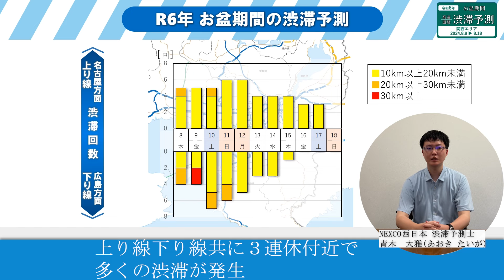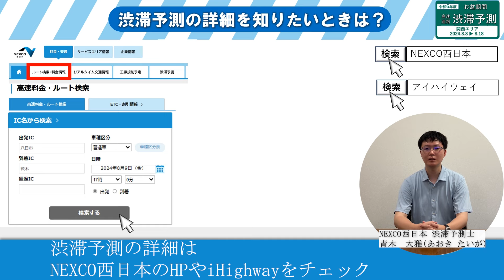【NEXCO西日本】令和6年度 お盆の渋滞予測について（関西エリア）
NEXCO西日本管内の令和6年度お盆期間における高速道路の渋滞予測について、NEXCO西日本渋滞予測士が解説します。
高速道路を利用されるお客さまには、渋滞が多く予測される日や時間帯を前後にずらすなど渋滞を避けたご利用をお願いします。

NEXCO西日本管内の渋滞予測情報は「渋滞予測ガイド」「渋滞予測カレンダー」をご確認ください。

リアルタイムの高速道路交通情報は、「アイハイウェイ」をご確認ください。